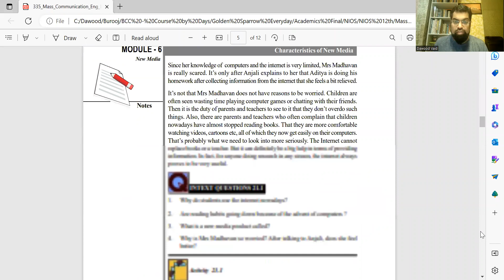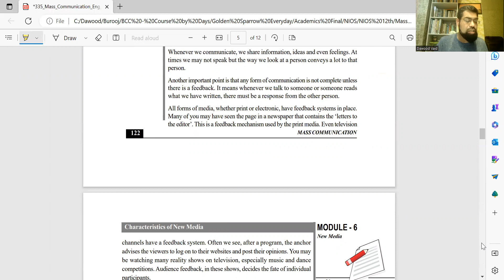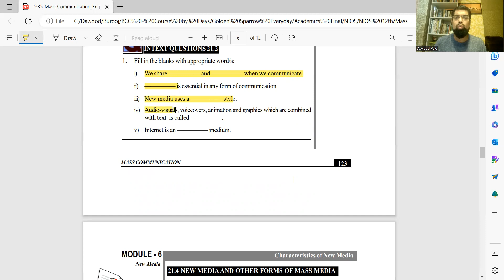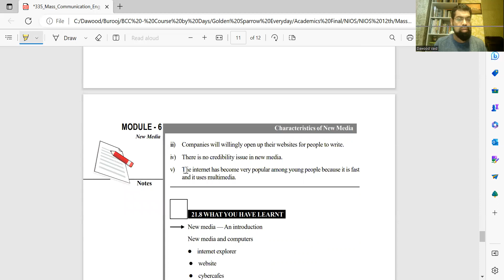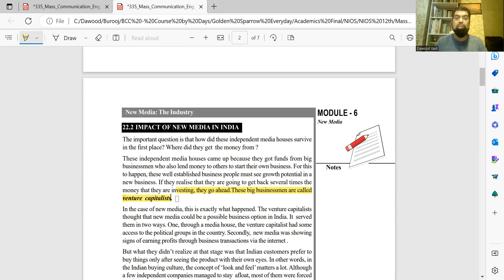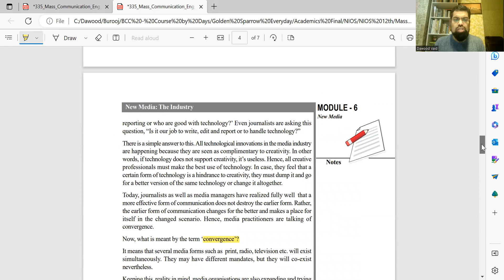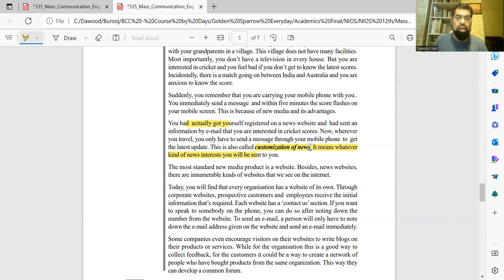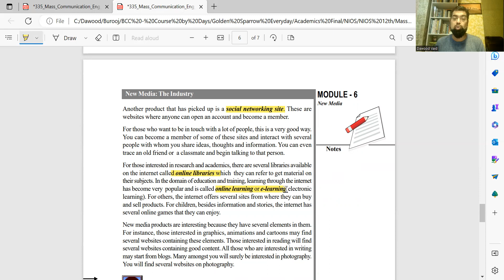Ch 21 & 22 New Media Mass Com 335